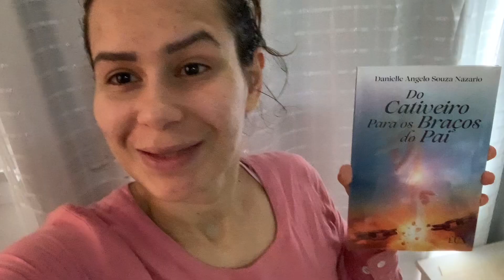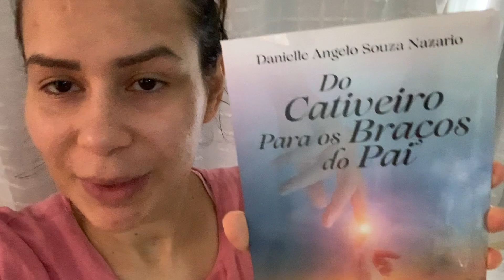Processo da minha casa… glórias a Jesus